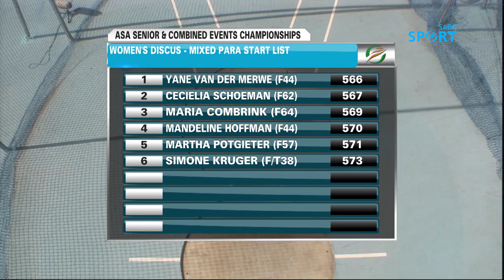Women’s Discus Mixed Para – ASA Senior Pta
Simone Kruger (26.07) grabs the top spot in the Women’s Discus Mixed Para event at the 2018 ASA National Senior championship, held on 15-17 March at the Bestmed Tuks  Stadium.